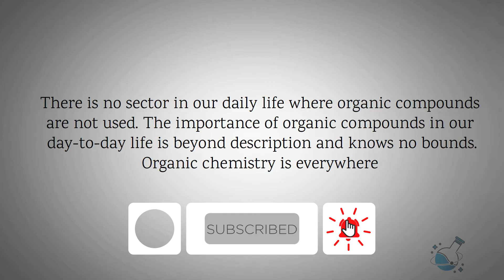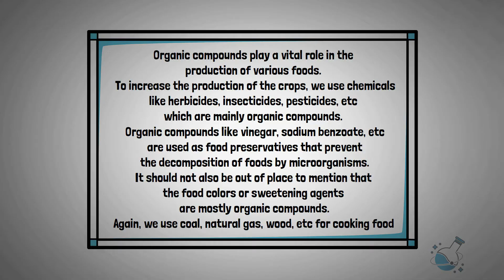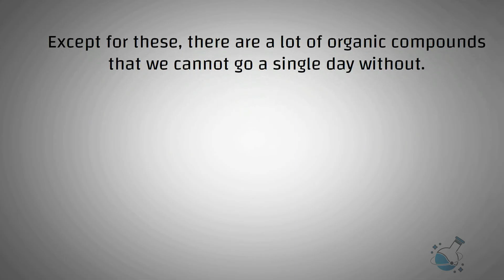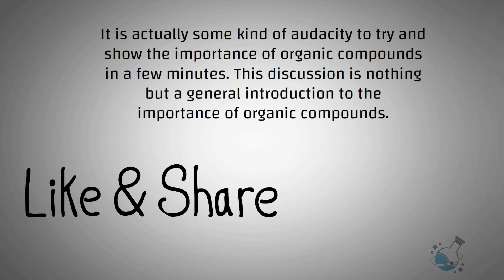Organic Chemistry And Daily Life । Why is Organic Chemistry so Important? Chemniverse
In our everyday life, right from the very second we wake up from bed in the morning till the moment we go to bed at night, we remain in contact with various organic compounds. The importance of organic compounds in our day-to-day life is immense. We fulfill our basic needs mainly with the help of organic compounds. Besides, many discoveries in the field of organic chemistry are paving the way for giving human civilization new dimensions every day. Slowly and steadily we will try to look deeper into the world of organic chemistry. But before that, we need to get introduced to the organic world formally. Hopefully, this video sets the door open.